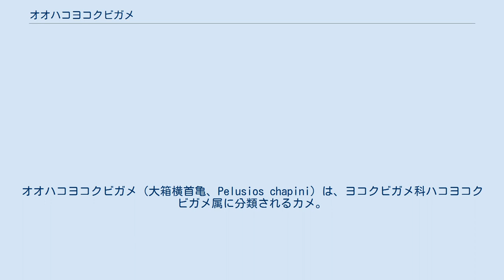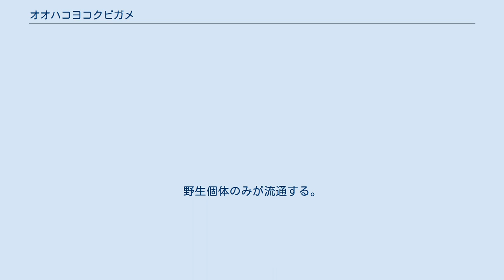オオハコヨコクビガメ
オオハコヨコクビガメ（大箱横首亀、Pelusios chapini）は、ヨコクビガメ科ハコヨコクビガメ属に分類されるカメ。
 模式標本の産地（模式産地）はアルバート湖（コンゴ民主共和国）。
 ウガンダ、コンゴ共和国、コンゴ民主共和国北部、中央アフリカ共和国 最大甲長38cmと、ハコヨコクビガメ属内では大型種ではあるが最大種ではない。
背甲はややドーム状に盛りあがり、第9縁甲板周辺で最も幅広くなるやや細長い卵型。
椎甲板にはあまり発達しない筋状の盛りあがり（キール）があるが、第3-4椎甲板では明瞭。
後部縁甲板は外側へ広がりあまり鋸状に尖らずほぼ滑らかで、個体によっては反り返る。
背甲の色彩は黒や黒褐色一色。
成体では縁甲板の後部が反りかえることがある。
 腹甲は腹甲板と股甲板の継ぎ目（シーム）でわずかに括れる。
左右の喉甲板の間にある甲板（間喉甲板）は細長くやや小型で、横幅は左右の腹甲板と股甲板のシームの長さの0.25倍以下。
蝶番より前部の甲板（前葉）は短い。
左右の腹甲板の継ぎ目の長さ（間腹甲板長）よりも、左右の肛甲板の継ぎ目の長さ（間肛甲板長）が長い個体が多い。
左右の肛甲板の間には深い切れこみが入る。
蝶番は第5縁甲板中央部に接する。
腹甲の色彩は暗褐色や黒一色で、中央部が黄色や黄褐色の個体もいる。
 頭部はやや大型で、分厚い。
吻端はやや突出する。
上顎は先端が浅く凹み、その両脇が突出しわずかに牙状になる。
下顎には小さい2本の髭状突起がある。
頭部背面の色彩は褐色や暗褐色で、不明瞭な暗褐色の斑紋が入る個体もいる。
下顎や頸部腹面の色彩は灰色や黄褐色。
頸部背面や四肢、尾の色彩は黒や暗褐色。
 幼体はキールが明瞭で、後部縁甲板が弱く鋸状に尖る。
成長に伴いキール（第3-4椎甲板のキールは老齢個体でも残る事が多い）や縁甲板の突起は不明瞭になる。
 以前はクリイロハコヨコクビガメの大型個体群や亜種とされていた。
 河川や湖の周辺に生息する。
 種小名chapiniはJames Paul Chapinへの献名。
日本では2003年に初めて確実な輸入例があり、流通はまれ。
野生個体のみが流通する。